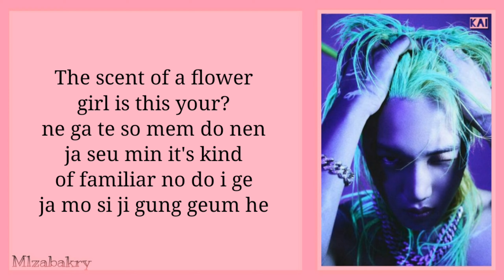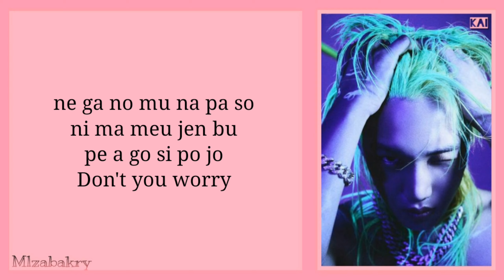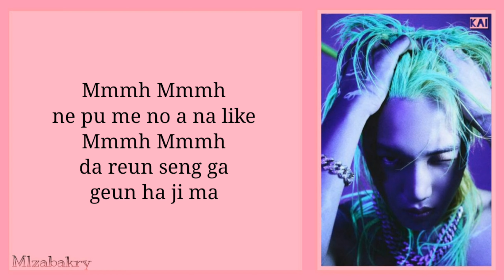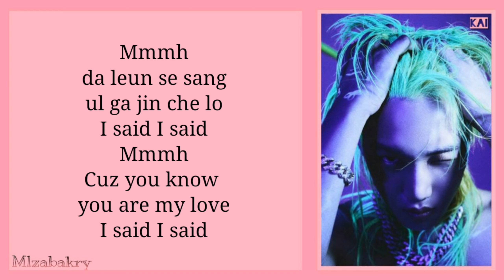KAI 카이 '음 (Mmmh)' EASY LYRICS